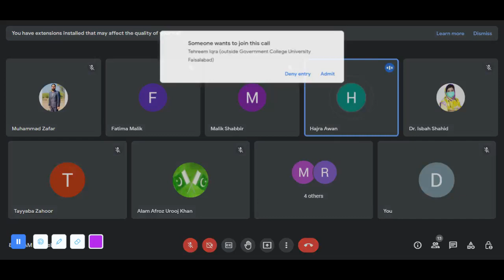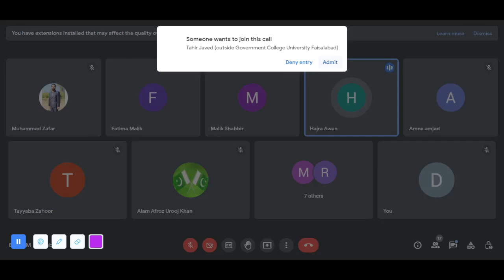Fatty Liver Hajra S DR MUHAMMAD AKRAM TATRI NOTHEN SARGODHA|EASTERN MEDICINE | GCUF